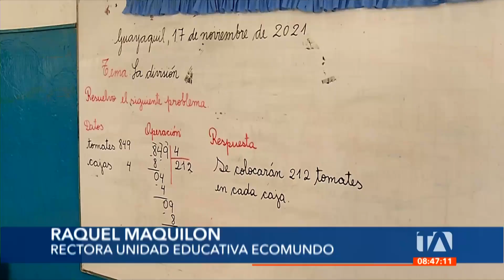Padres de familia ya cotizan listas de útiles para el nuevo ciclo escolar